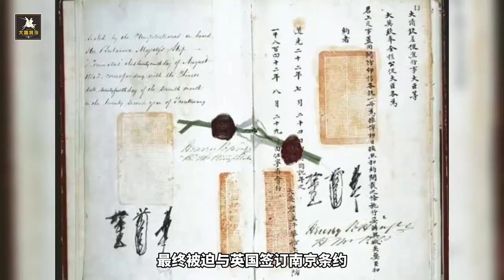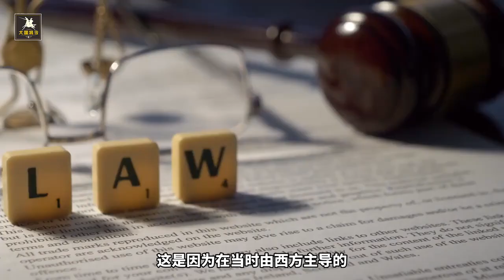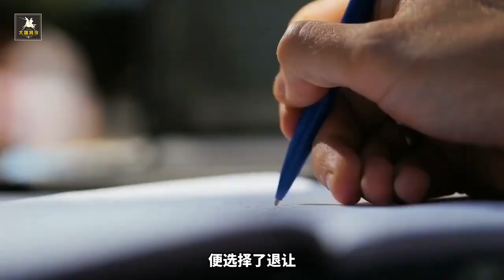英国要租香港100年，李鸿章坚持只签99年，如今才知晓他多么高明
英國要租香港100年，李鴻章堅持只簽99年，如今才知曉他多麼高明